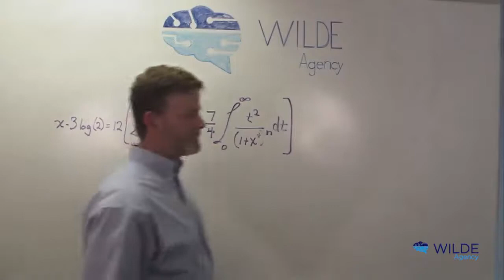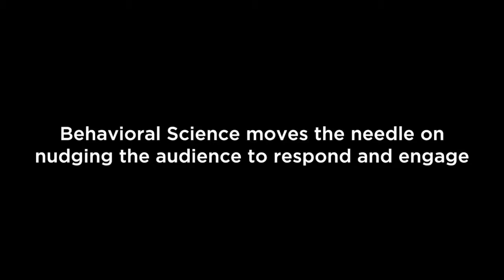BY THE NUMBERS: The Von Restorff Effect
The Von Restorff Effect - also known as the Isolation Effect - demonstrates that when we have a group of things that fit together, the one that stands out is going to be more memorable.

For additional insights on marketing and the science of human behavior, visit the Wilde Agency blog

Wilde Agency can also be found on...